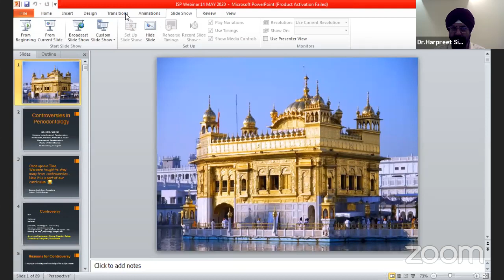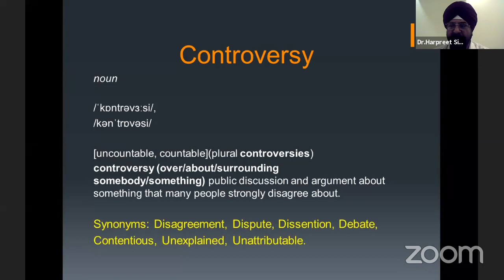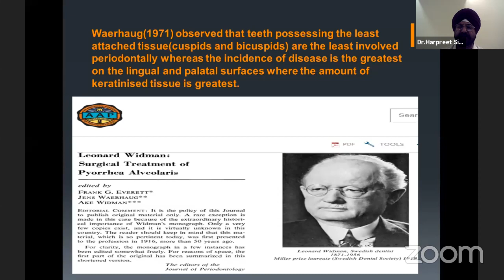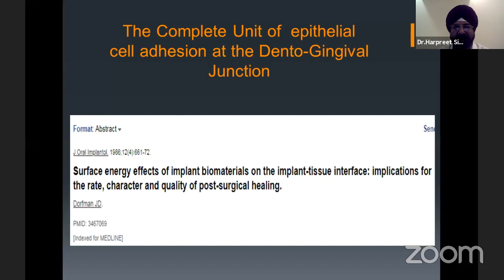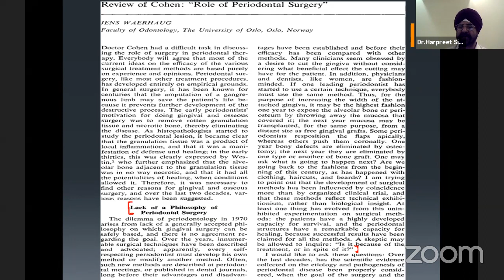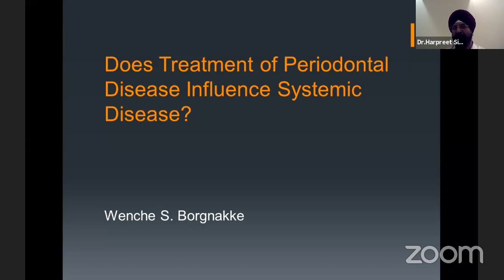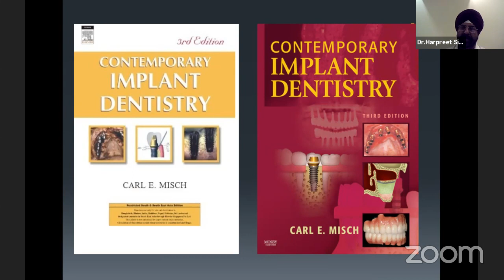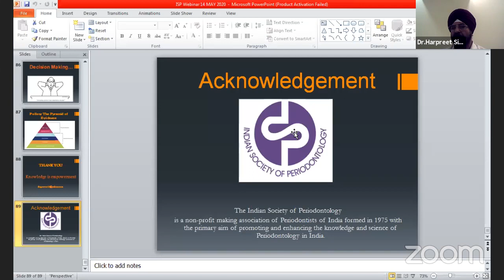Controversies in Periodontology